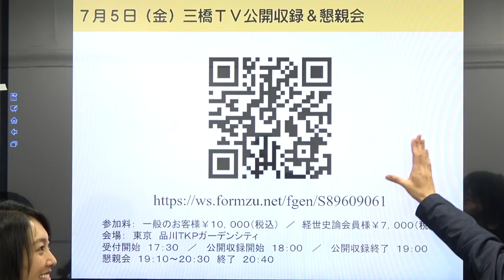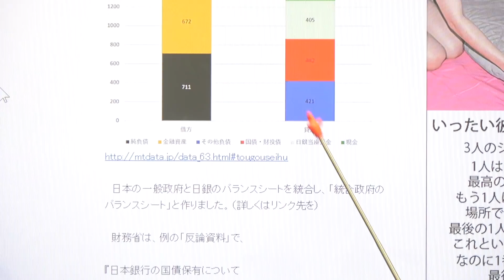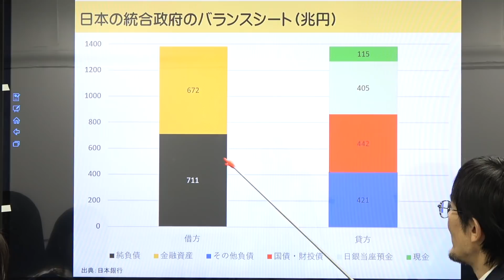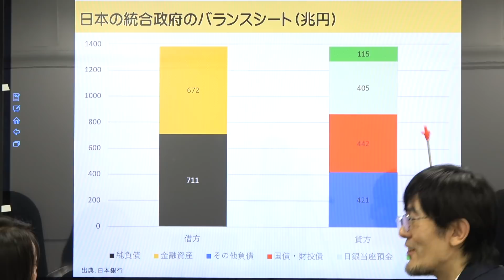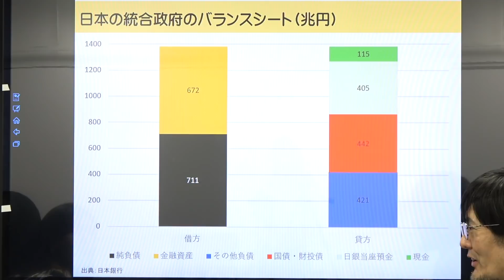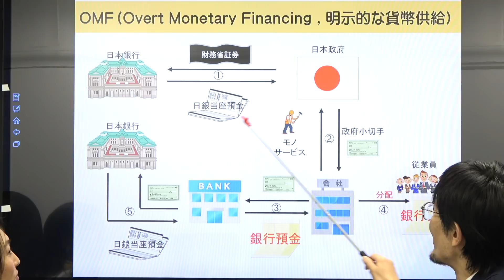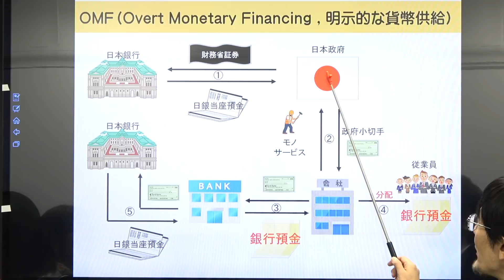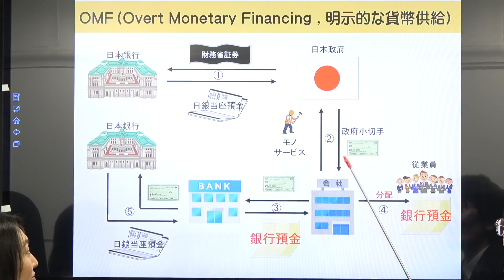MMTで弱者救済、国防強化、ILC建設を！[三橋TV第95回]三橋貴明・高家望愛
三橋TVは、視聴者に『経済』を学んでいただくためのものです。
第95回のタイトルは、【MMTで弱者救済、国防強化、ILC建設を！】です。

今話題のMMT提唱者である、ステファニー・ケルトン教授と三橋貴明がお届けする特別対談動画。「一人でも多くの日本人にMMTの正しい知識を身につけてもらいたい」そんな思いで、今回の三橋TVの制作が行われています。あなたも動画を見て、その真相を自身で確かめてください。
特別対談動画の詳細はコチラから▼

「7/5(金)三橋TV公開収録＆懇親会」へのお申し込みはこちらから

歴史音声コンテンツ「経世史論」の詳しい内容はこちらから

さらに、日本経済について詳しく知りたい方は、こちらをご覧ください。マスコミでは、報道されない不都合な真実を公開しています。